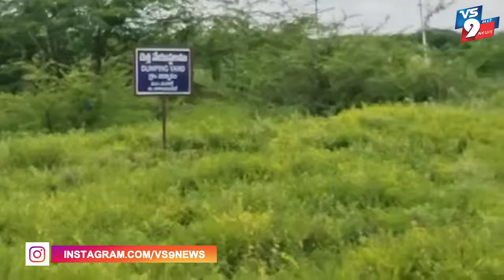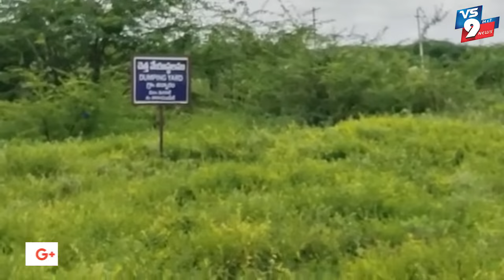నారాయణపేట జిల్లా- మరికల్ మండలంలో ప్రభుత్వ సొమ్ము - వాగు పాలు ||VS9NEWS